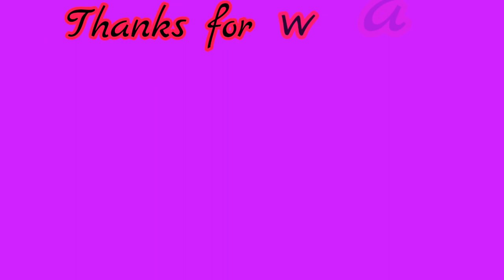Requested video/Hair wash and dunk . बालो को धोने का सही ✔ तरीका।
Long hair wash and best way to dunk long hair.